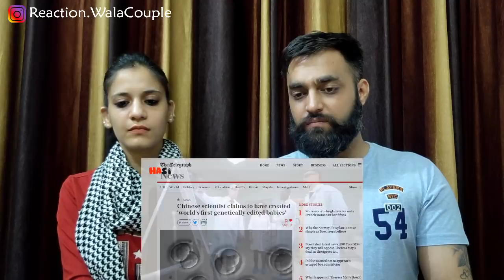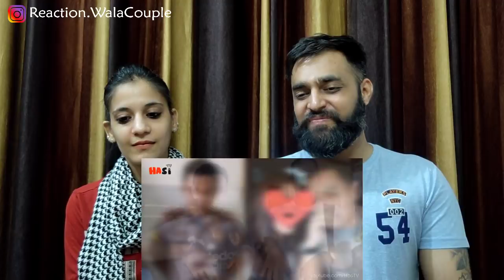Part 4 "World's Amazing Random Facts" Reaction By Indian Couple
Topic Covered
World's Amazing Facts Part 4